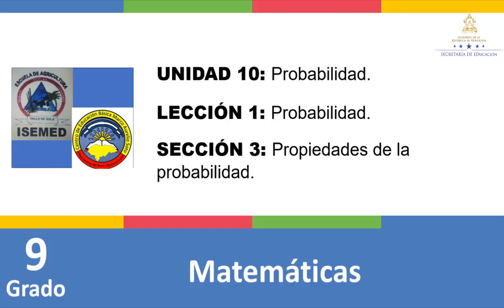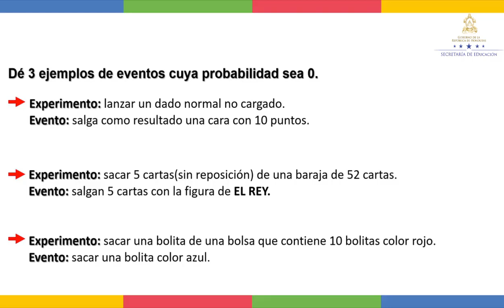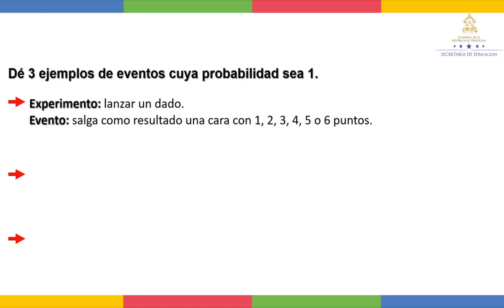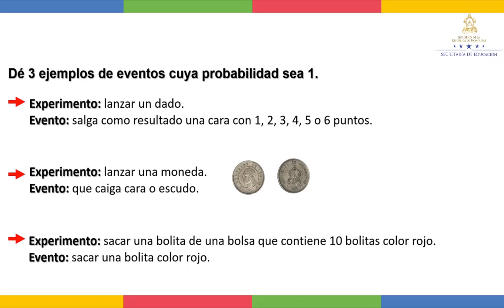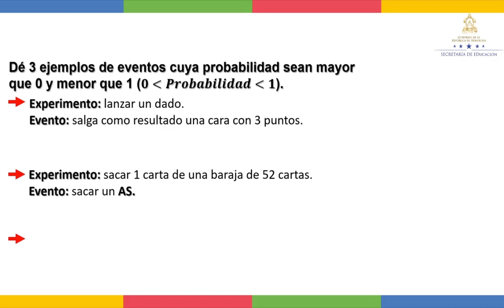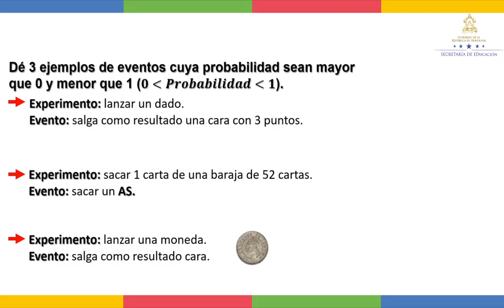Propiedades de la probabilidad clase 2 - Noveno Grado - Matemáticas